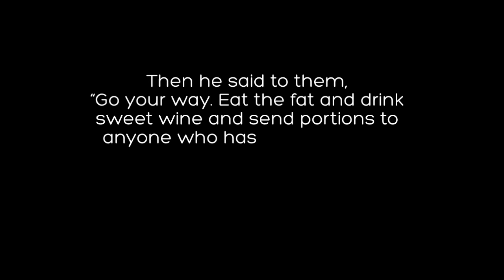Find the Joy - All Time Squat PR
Nehemiah 8:10